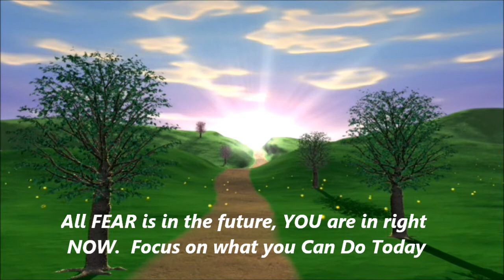How to Control Chronic Fear.